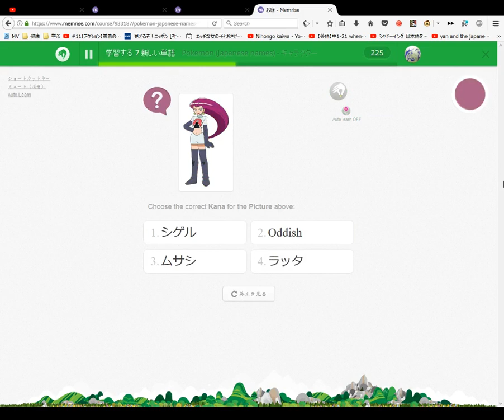Pokemon Anime CharactersJapanese names キャラクター #1~7